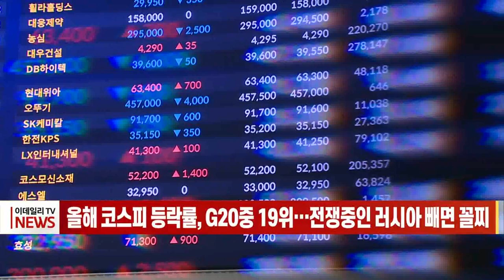올해 코스피 등락률, G20중 19위… 전쟁중인 러시아 빼면 꼴찌 (20220122)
올해 코스피 등락률이 주요 20개국(G20)의 주요 증시 지표 가운데 19위에 그친 것으로 나타났습니다.
한국거래소에 따르면 G20의 주요 증시지표를 기준으로 올해 첫 거래일과 지난 20일 종가를 비교한 결과 코스피는 연초보다 21.93% 하락했습니다.
G20 중에서 한국보다 하락률이 높은 나라는 러시아가 유일했습니다.
한국과 러시아를 포함해 20개국 가운데 14개국 주요 증시 지표가 연초 대비 떨어졌지만 하락률은 대부분 20%를 넘지 않았습니다.